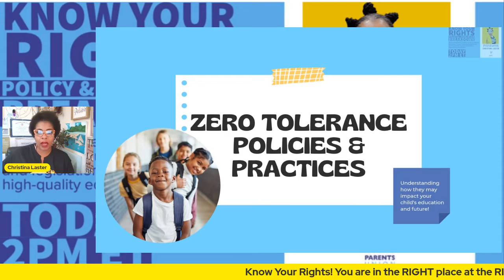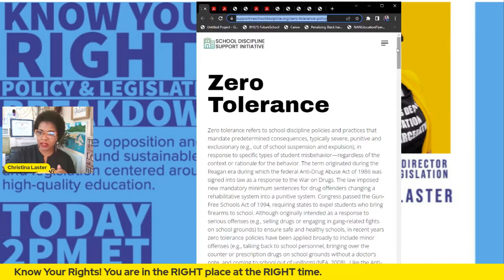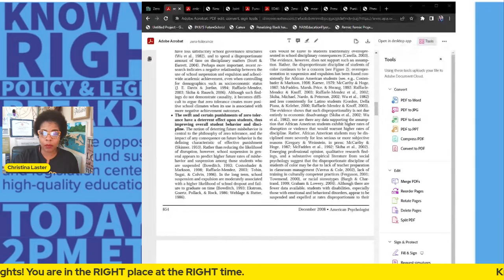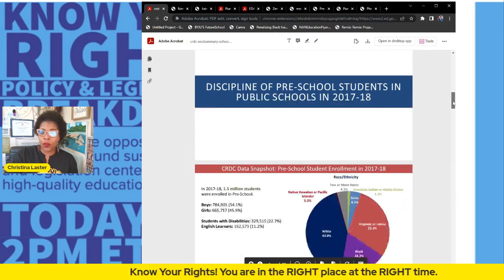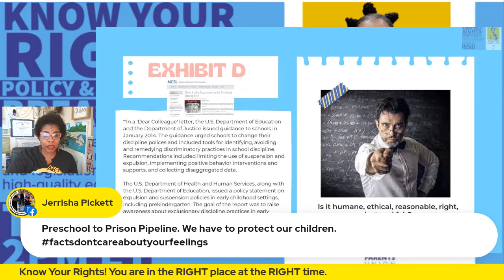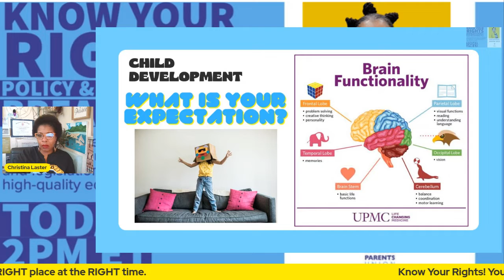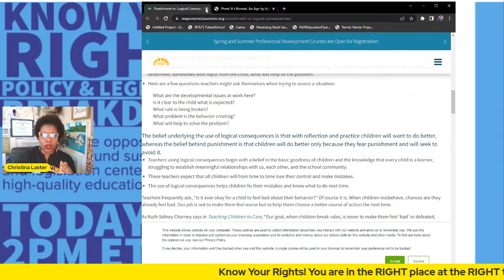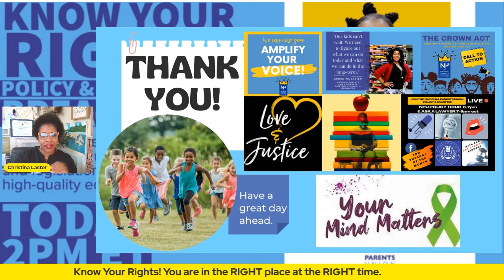Know Your Rights - Zero Tolerance Policies & Practices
Christina Laster NPU's Director of Policy & Legislation helping you understand K-12 Education related governance structures, laws, policies, acts, regulations, codes, funding formulas and practices. Welcome to Policy and Legislation breakdown Thursday! Be sure to tune in and share.

Where you get the latest updates on everything National Parents Union.